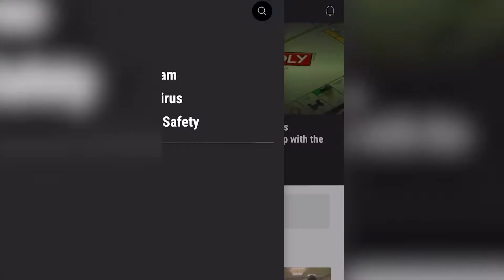WSAV launches new app, here’s how to navigate it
The WSAV News mobile app is bringing you all the top stories from our daily broadcasts, as well as news developing in real-time.

After you download it from the App Store or on Google Play, open up the app and turn on alerts. Don’t forget to choose which topics you would like to receive notifications about.

On the homepage, you can find the latest breaking, local, and national news.

The new design offers personalized weather updates so you can plan your day with regional forecasts and radar.

You can also access on-demand videos to watch our eyewitness reports anytime and livestream our newscasts right from your phone.

Be the first to see updates on the pandemic and new information about local testing sites through our coronavirus page.

The app also offers exclusive reports from our digital team through the WSAV NOW section.

Avoid accidents on the go with our up-to-date traffic map.

With the new WSAV News mobile app interface, you can save stories to watch later or share easily by text message or to social media.